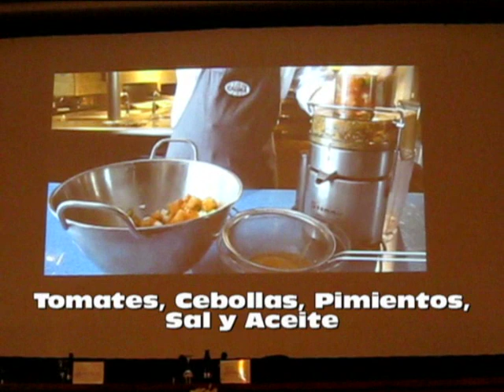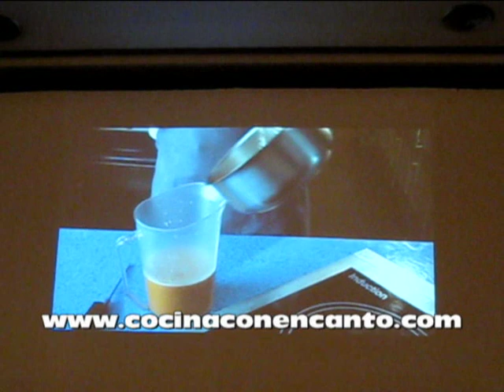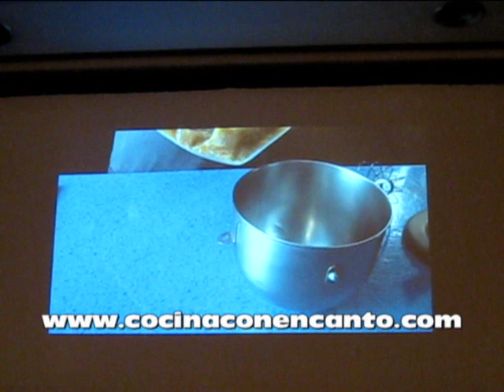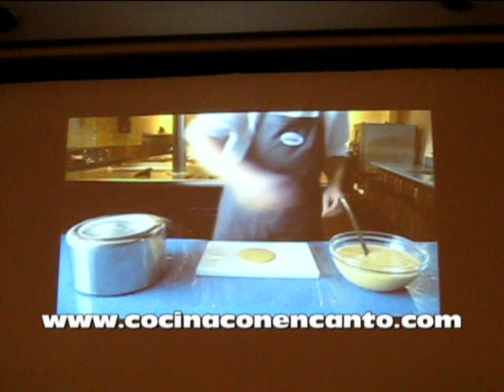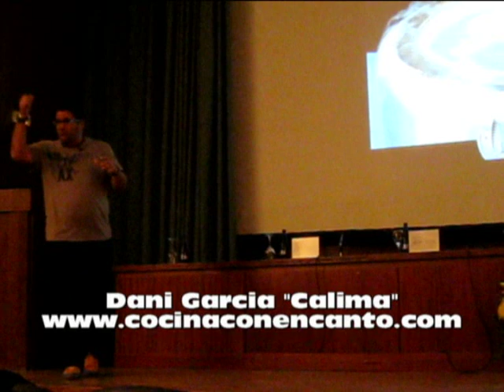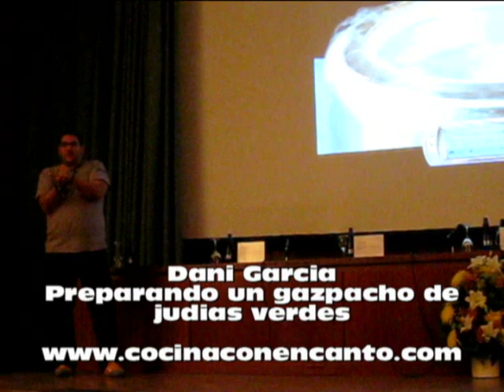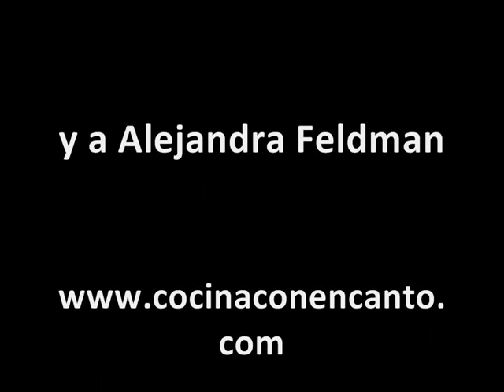Dani Garcia Chef Restaurante Calima y su Falso Tomate 1 Evento Gastronomico Gourmet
Dani Garcia, nos explica en esta primera parte como realizar el falso tomate de Dani Garcia, excelente chef y gastronomo, exquisita receta, no muy facil de realizar pero esteticamente lindisima. Lo mas complicado es que el hidrogeno no es algo para tener en las casas como un producto más, pero queda esteticamente lindisimo puesto en el plato, y he probado con la misma tecnica, Una fresa con salsa de vainilla y semillas de sesamo. En el resto de Koldo Rodero, de Casa Rodero en Pamplona